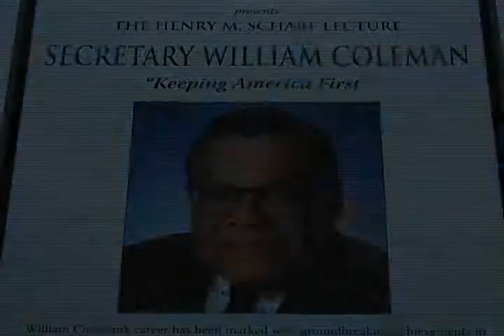Secretary Coleman delivers the 2008 Scharf Lecture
On Wednesday, October 22, Secretary William Thaddeus Coleman, Jr. delivered the Henry M. Scharf Memorial Lecture on Current Affairs.